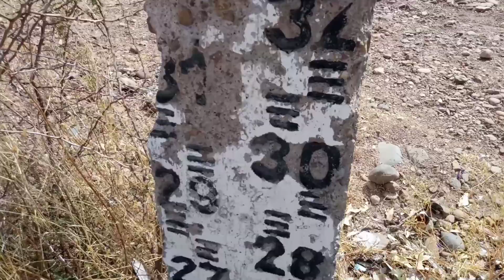Recorrido a la presa Caboraca | Canatlán Durango (parte 2) | Mochileros Dgo | Recorriendo Durango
Aquí te dejamos el recorrido que hicimos desde el centro de Canatlán hasta la presacaboraca